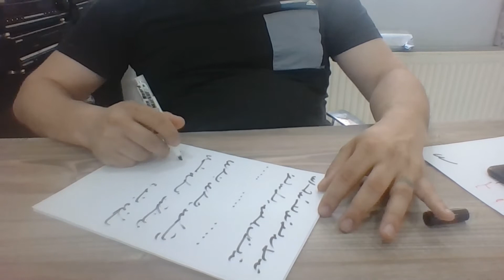Ercüment Hoca 0552 282 33 33 ücretsiz bakım Fransa Chaumont Orvault Ayırma Muskası